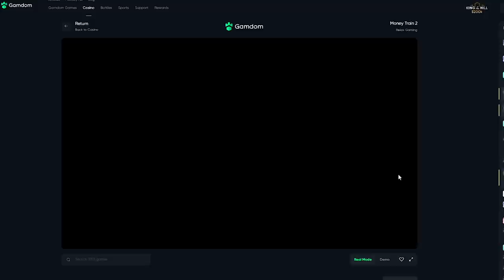Spending $30,000 on my FIRST MAX WIN SLOT! (Money Train 2)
CHOO CHOO... we are back on money train 3! hope you enjoy!
*THIS VIDEO INCLUDES PAID PROMO*